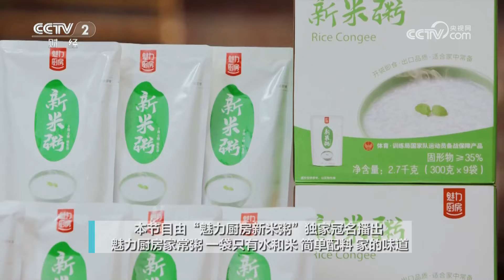《回家吃饭》浓汁炖牛腩 汤浓肉香 让人越吃越爱 20240624 | 美食中国 Tasty China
本期美味：看家好菜浓汁炖牛腩，汤浓肉香，让人越吃越爱；鲍汁浓缩，鲜美好味，传承了几代人的独家秘方大揭秘。本期《回家吃饭》邀请到美食达人和大厨给我们带来汤汁浓稠，可以拌饭吃的美味好菜。